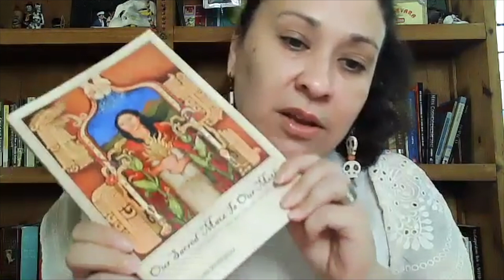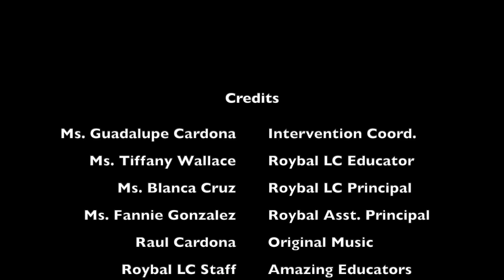Community Couch Time Fall 2020 Edition: Episode 17 (The Children of La Llorona)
Community Couch Time Fall 2020 Edition: Episode 17 (The Children of La Llorona) with Ms. Guadalupe Carrasco Cardona. She comes to you from her couch to share insights about the local community, the world and really, just about anything that we should talk about but often don't.

Every COMMUNITY COUCH TIME is followed by a DAILY JOURNAL question to respond to as individuals or as students in a class.